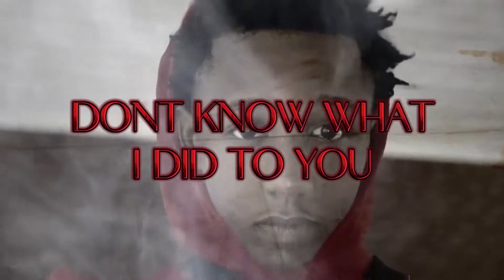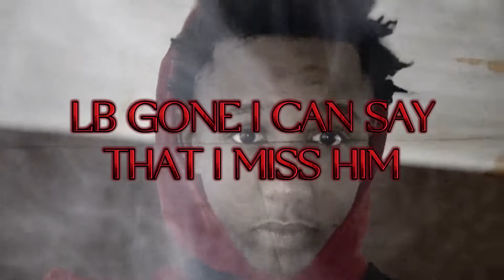K.O.Y JCG - 34 (Official Lyric Video) Tribute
Song: 34

Links to socials and etc.

Ignore